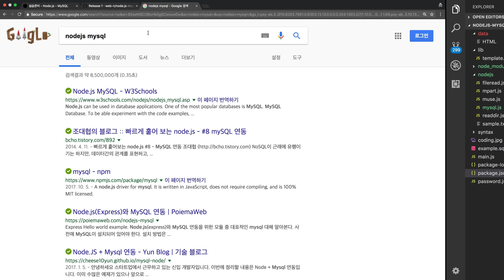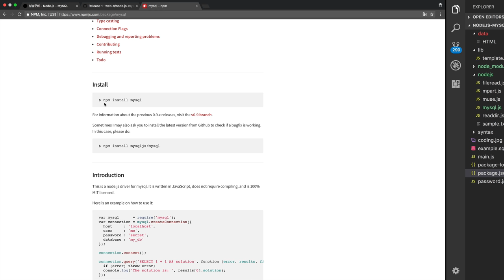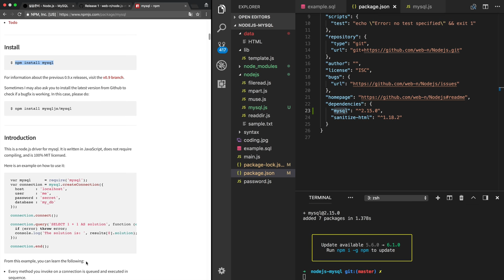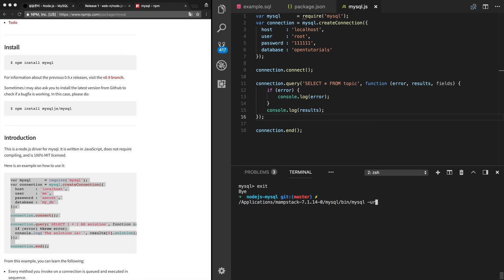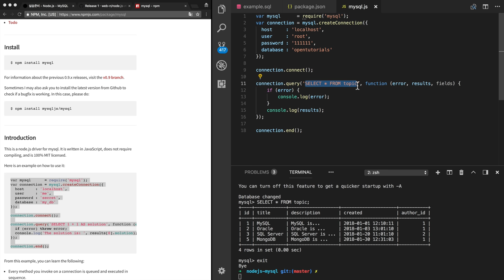Node.js & MySQL - 3.1. MySQL 모듈의 기본사용법